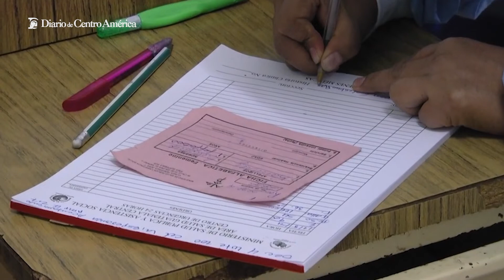Protección a la población contra la influenza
MSPAS prioriza a población en riesgo contra la influenza.